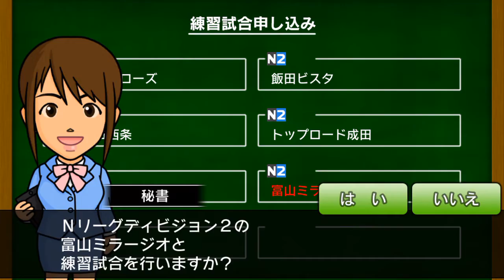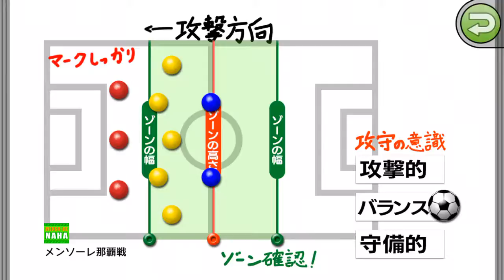【カルチョビットA #47】富山ミラージオ＆メンソーレ那覇と練習試合【サッカークラブ育成ゲーム】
シーズンオフ。開幕まであと5週！